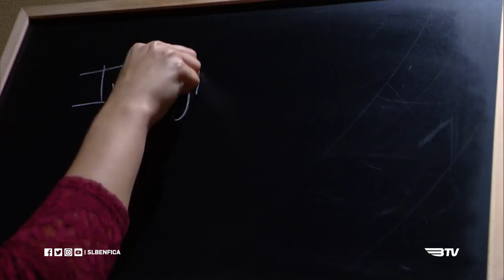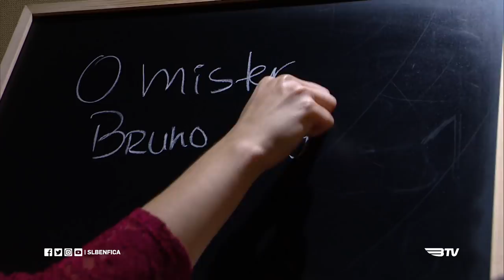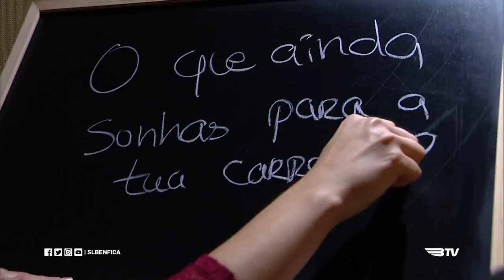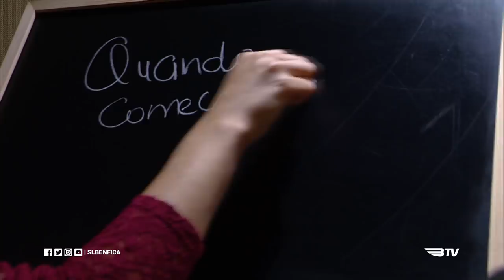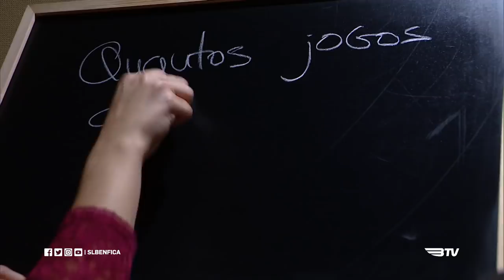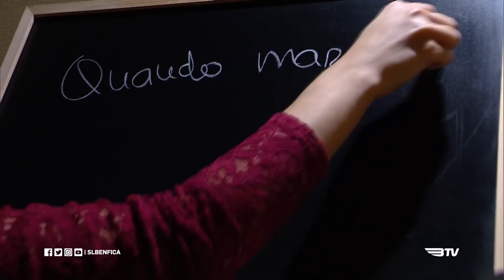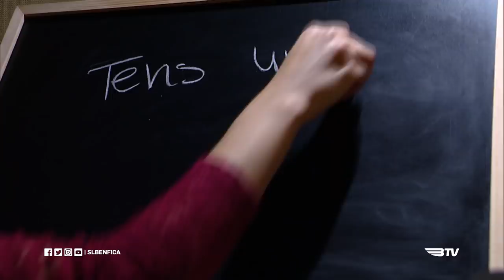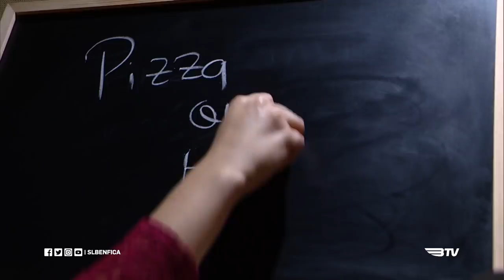GERAÇÃO BENFICA ENTREVISTA RÚBEN!